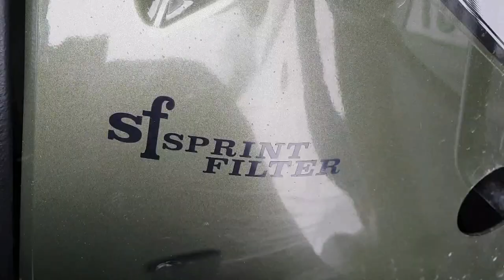How to change the air filter on a Polaris Sportsman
How to change the air filter on a Polaris Sportsman with Sprint Filter P037 waterproof air filter. This tutorial explains how much is easy to replace the OEM air filter with the patented waterproof Sprint Filter P037 air filter, the only waterproof air filter in the World.